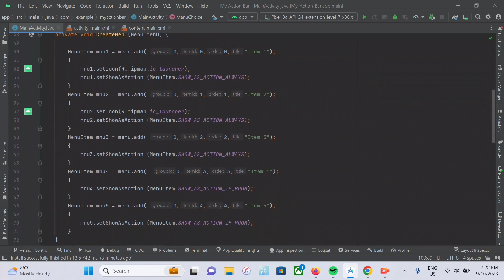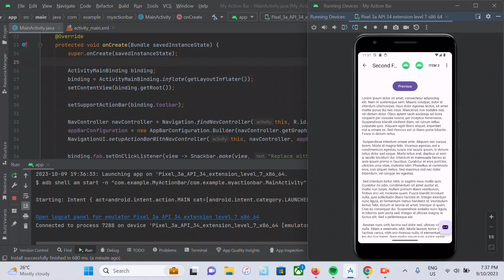MOBILE APPLICATION DEVELOPMENT - LAB 2 ACTION BAR NOTIFICATION.